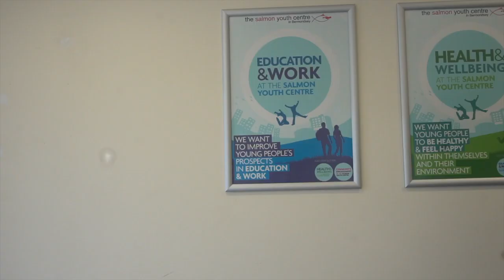Meet the apprentices 2020 (2/2)